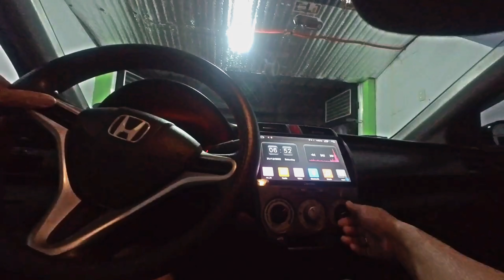Bumili Kami ng Beer sa 7-Eleven | New Year’s Eve | REY GILA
Late upload mga KaGilas Bumili
Kami ng Beer sa 7-Eleven nung New Years
Eve. hahaha ngaun lang ako nakag pag-edit uli.
ang dami ko pang mga clips nung pag-uwi ko
hanggang sa pag punta namin ng Bohol.
stay tune mga Kagilas for my next upload...

Video Editor:
Capcut, IMOVIE and MOVAVI

- Mr. Bee
by Official Sound Studio
- Rolling
- Rock and Metal Core
by Rockpencil3go

New Gear :
-iPhone 14 Pro Max
- iPhone 11
- 2020 MACBOOK AIR M1
- INSTA 360 GO 2
- GoPro Hero 2018 Edition

For better quality please watch in 4K RESOLUTION

enjoy mga GILAS...